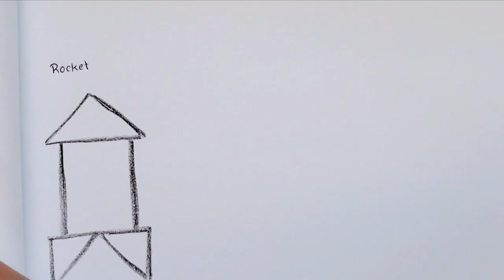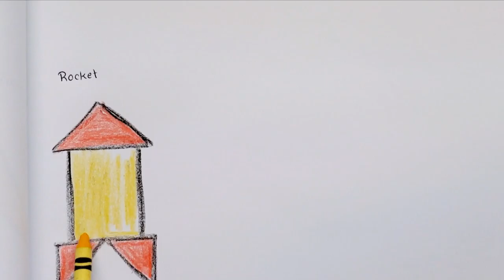how to draw rocket / how to color rocket